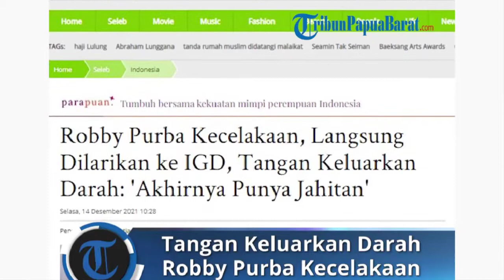HEBOH 💥 Kecelakaan Dialami Robby Purba Hingga Dilarikan ke IGD, Billy Syahputra Langsung Tulis Doa ❗